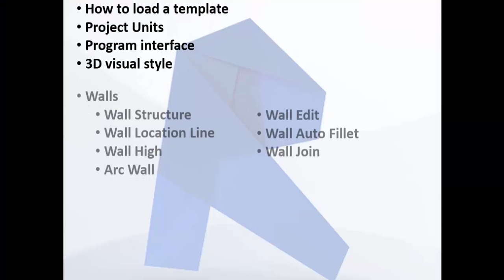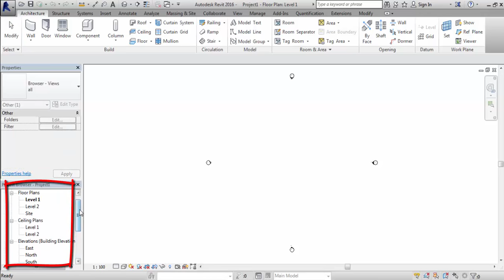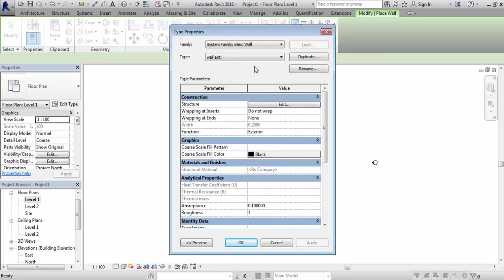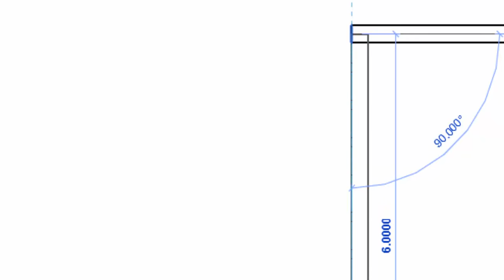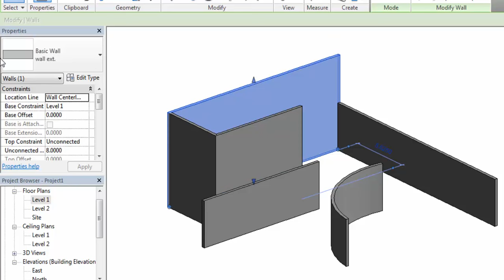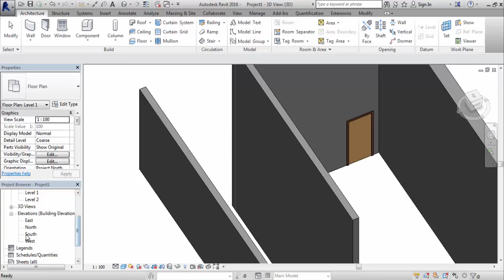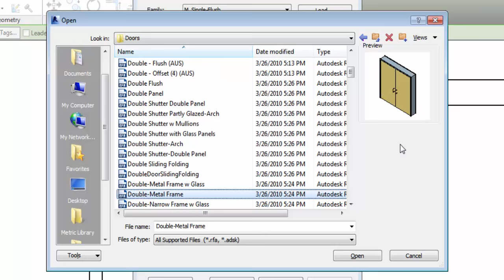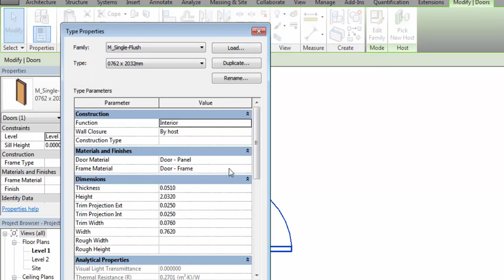Intro, Walls& Doors - Revit "Arabic Tutorial for beginners" Lecture 1,, شرح ريفيت معماري للمبتدئين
Video Topics:
-How to load a template
-Project Units
-Program interface
-3D visual style

-Walls
   Wall Structure
   Wall Location Line
   Wall High
   Arc Wall
   Wall Edit
   Wall Auto Fillet
   Wall Join
-Doors
   Door Flip
   Door Level
   Door Type Edit
   Door Tag
-3D Move, Orbit, View Cube

Door Tag "Type Mark" 2011 download